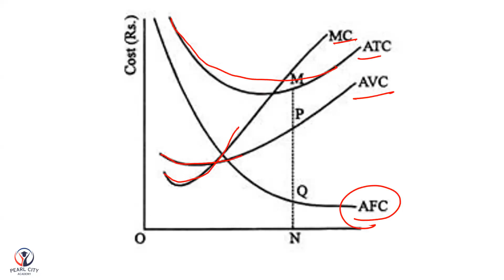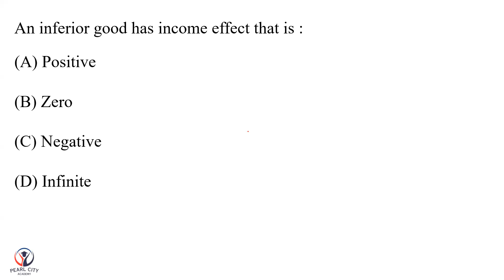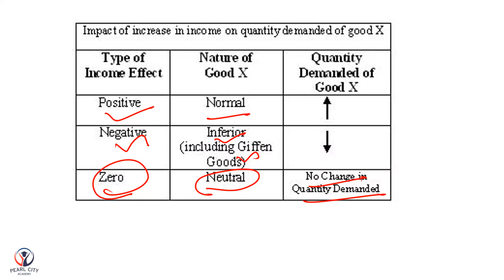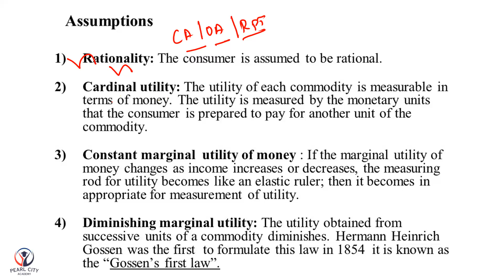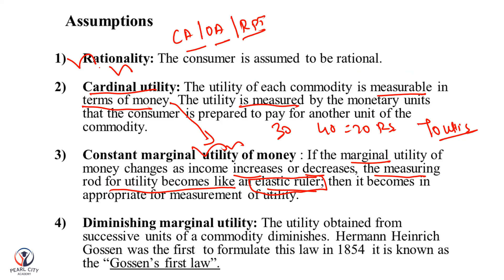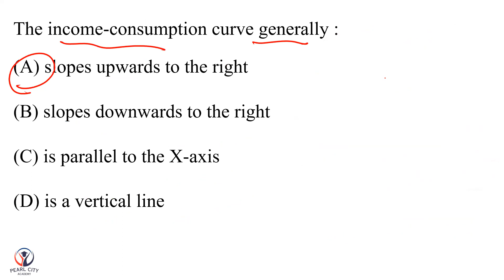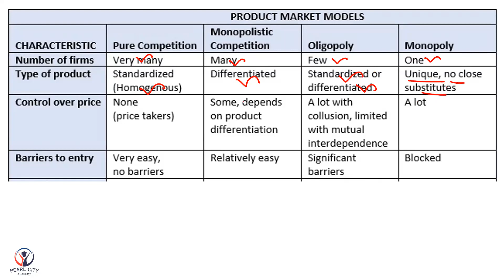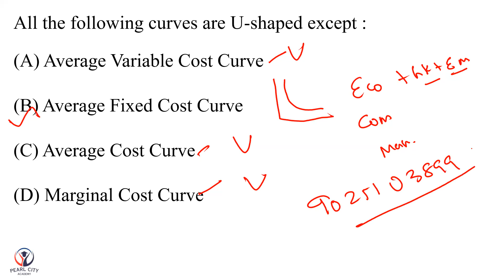PG TRB Micro Economics Expected Questions Part 2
PG TRB Economics Full Course Available at Rs.12,000/-
Special Features:
* Exclusive App
* Live Class & Recorded videos
* GK & Educational Psychology Included
* Class Notes for all Units (Tamil & English)
* 100+ Tests (Weekly test)
* Coaching till the exam